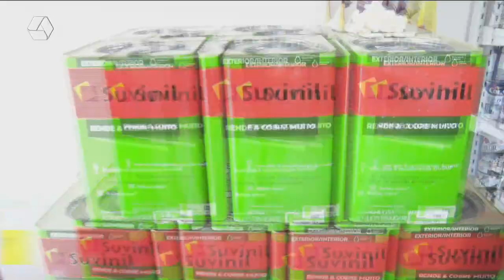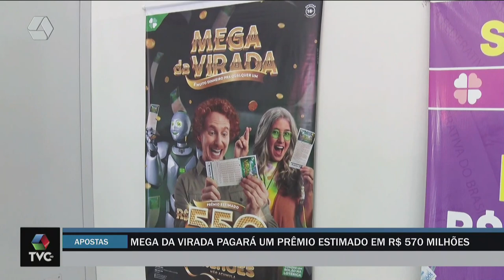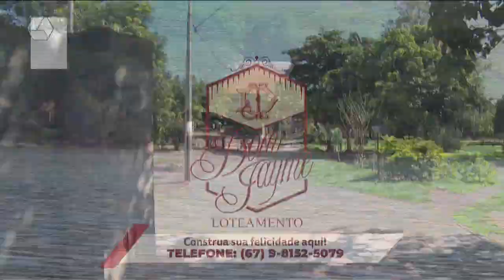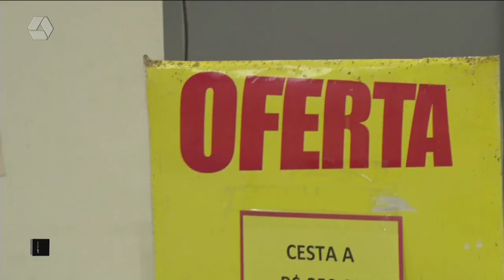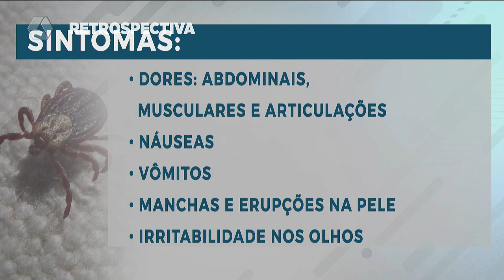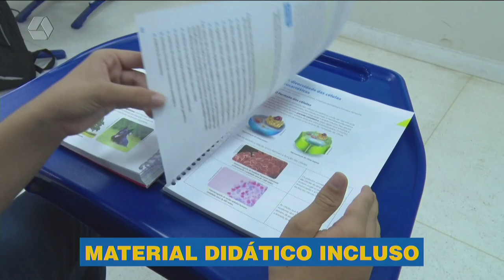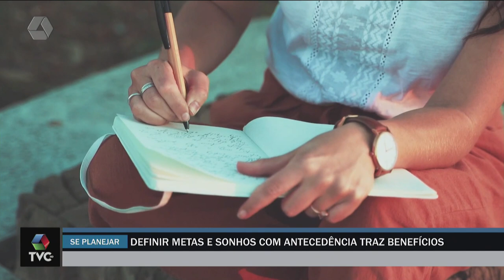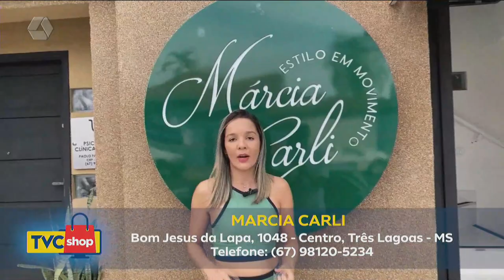TVC AGORA 29/12/2023